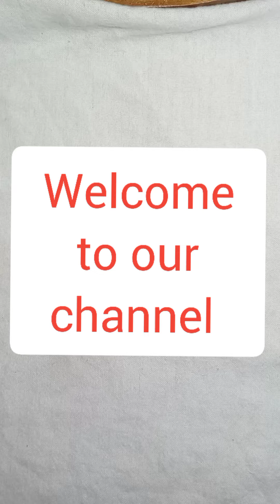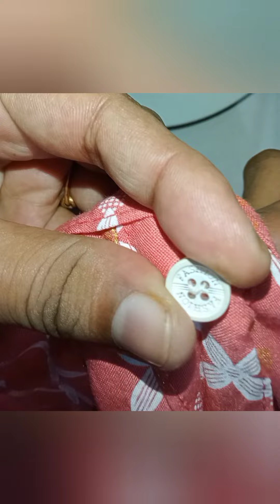How to stitch blouse Hooks and loop and button in easy way.....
How to stitch Hooks and loop and button in easy way.